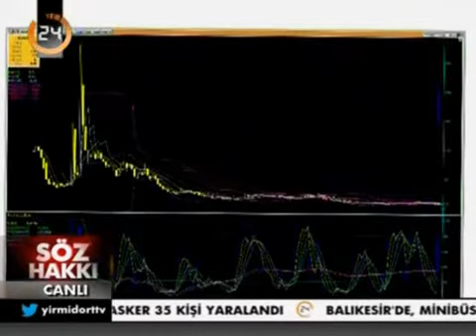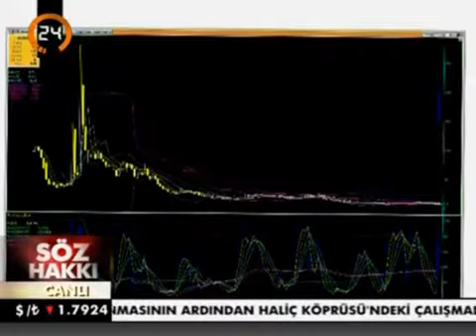Türkiye Neden Hedef Masayi Tutan El Kim?-2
24 Ağustos 2012 Gaziantep'de Sivilleri Hedef Alan Terör Saldırısı, Peş Peşe Gelen Şehit Haberleri, Türkiye Kimlerin Hedefinde Sorularını da Gündeme Taşıdı. Ortak Kanaat, Terör Örgütünün Elverişli Bir Enstrüman Haline Geldiği ve Türkiye'ye Düşmanlık Eden Güçlere Taşeronluk Yaptığı Yönünde. Hangi Güçler, Türkiye'yi Neden Hedef Alıyor? 24 Genel Yayın Yönetmeni Yiğit Bulut sıcak gündemi Merve Türkay'ın programı Söz Hakkında değerlendirdi.

MUTLAKA IZLEYIN..!!

Türkiye Neden Hedef? Saldırıların Hedefi Ne? Maşayı Tutan El Kim?

Terör Örgütünü Maşa Olarak Kullananların Derdi Ne?

Türkiye'nin Zenginleşmesine Kimler Engel Çıkartıyor?

"Yükselen Türkiye" Hangi Güçleri Rahatsız Ediyor?

MUTLAKA IZLEYIN..!!